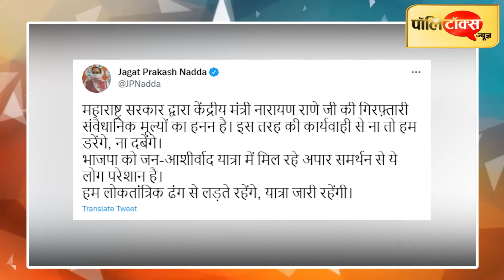‘थप्पड़-चप्पल’ की सियासी लड़ाई में चमकी राणे की राजनीति!, क्या किनारे लगाए जा रहे हैं फडणवीस?।